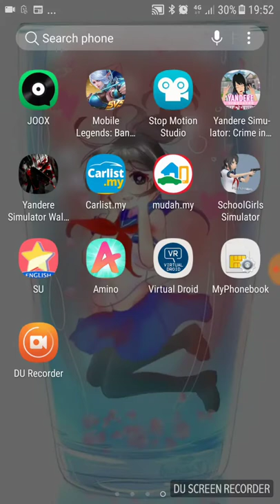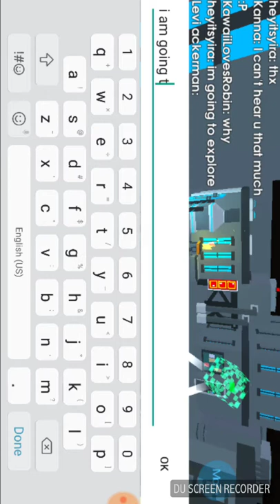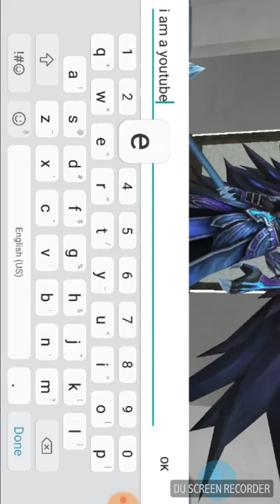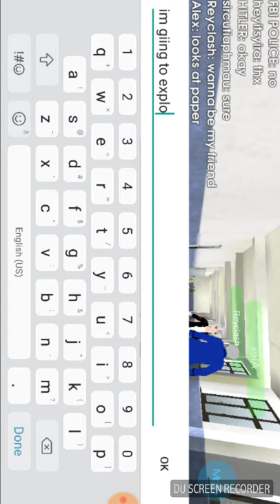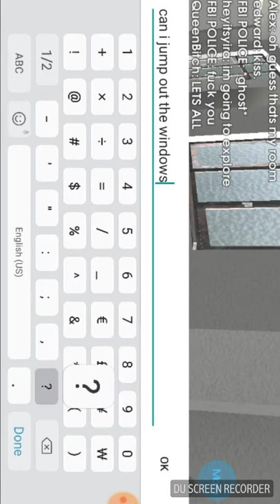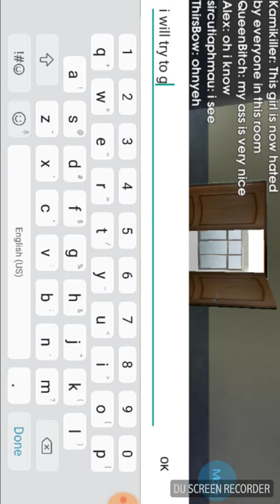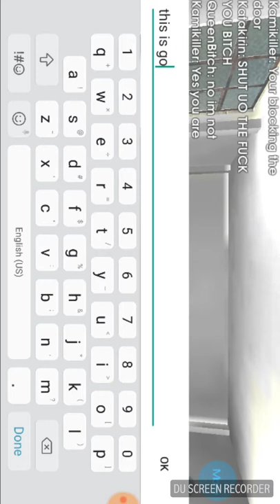My firt game videi obout the virtual droid